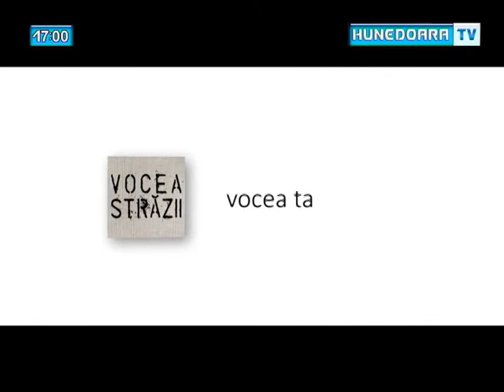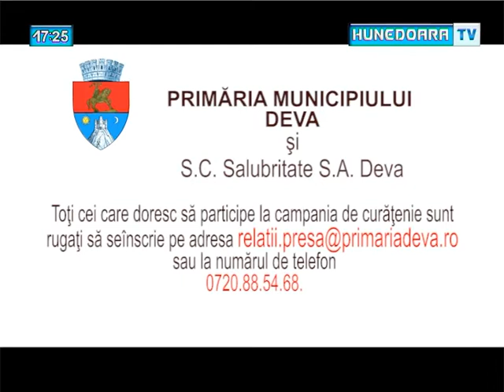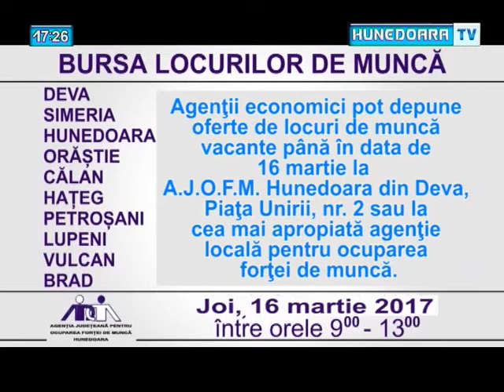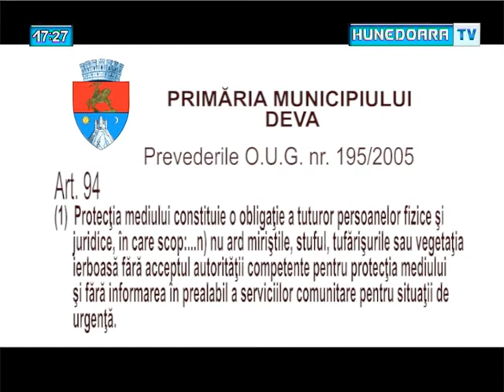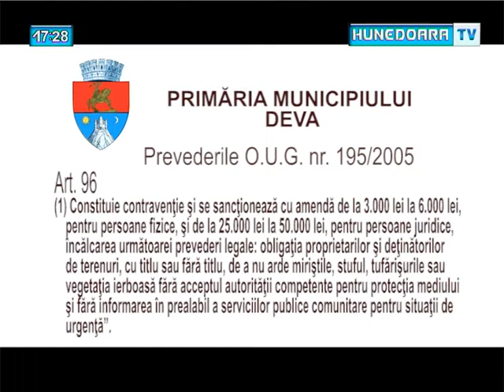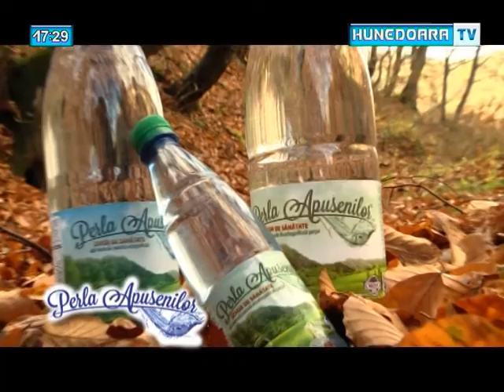Vocea Strazii Ovidiu Bodean 13 martie 2017